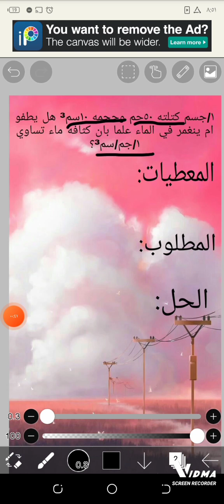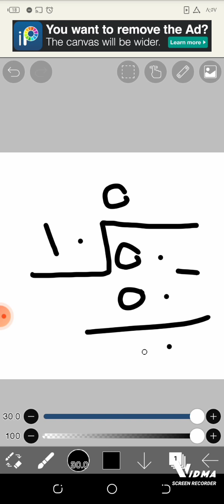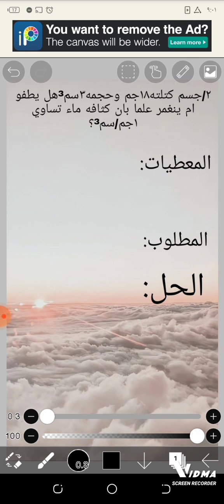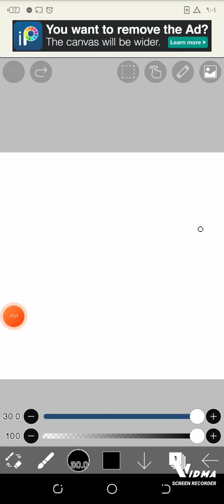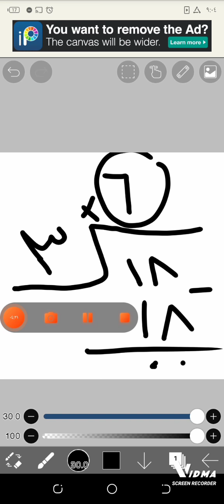شرح مسائل الكثافة مرام النسي 2م -1443هـ💞